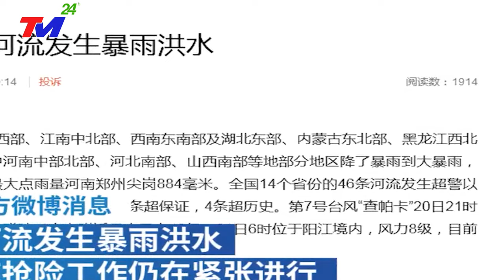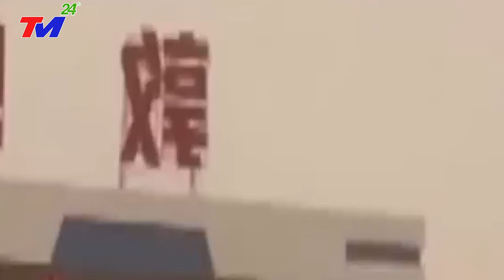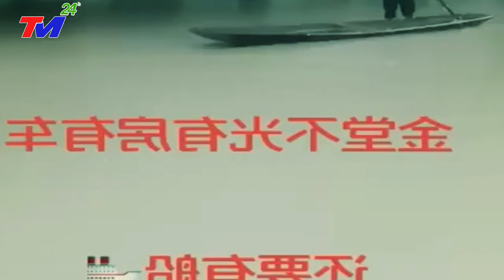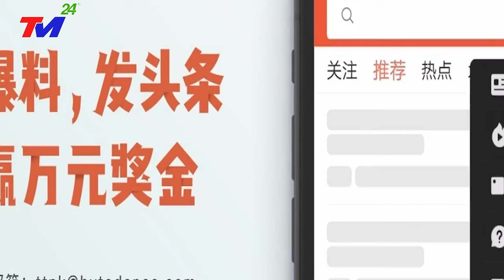TIN MỚI NHẤT: BÃO NGÀY TẬN THẾ ở TRUNG QUỐC !!Trận mưa kinh hoàng ở BẮC KINH nhấn chìm TQ